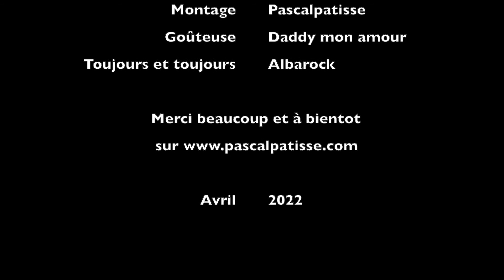Réaliser la pâte à choux comme un pro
Réalisation pas à pas de la recette de pâte à choux

Ingrédients
Craquelin
80g de beurre
100g de farine
100g de sucre cassonade

100g de lait
100g d'eau
90g de beurre
5g de sucre
5g de sel
200g d'oeufs entier battus